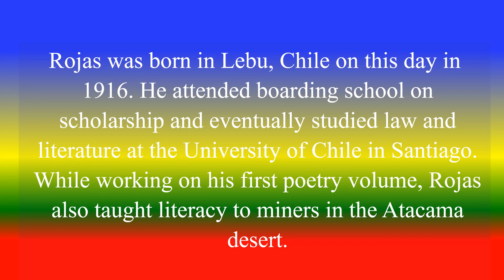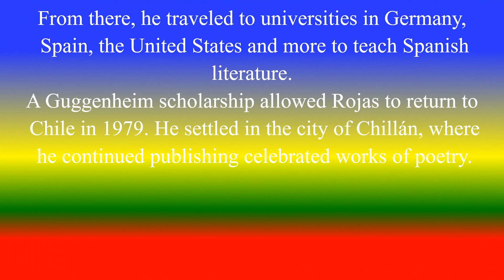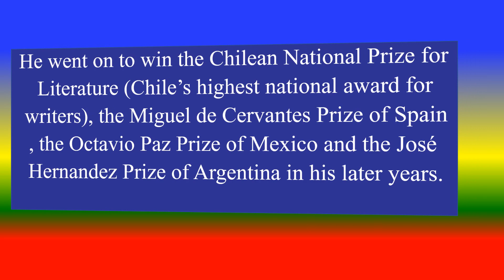Gonzalo Roja's Birthday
celebrates the 106th birthday of Gonzalo Rojas, a
 Chilean poet, diplomat, and teacher who won the
 Chilean National Prize for Literature in 1992.